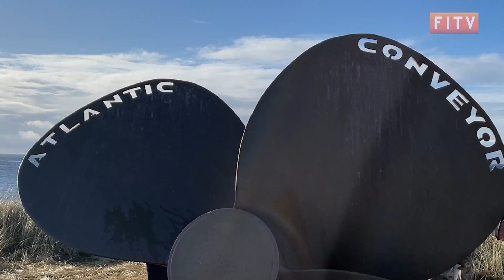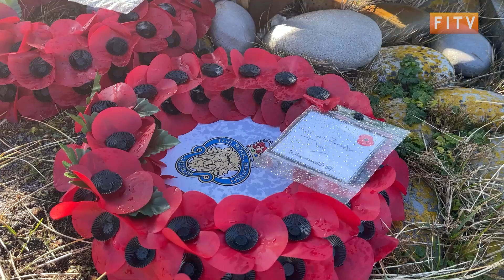Atlantic Conveyor Memorial Service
A service and act of remembrance took place at the Atlantic Conveyor memorial at midday on Wednesday.

The Atlantic Conveyor was hit by 2 Exocet missiles on 25th May 1982, with the loss of 12 men on board, including the ship's master, Captain Ian North. Wreaths were laid by the deputy governor Dave Morgan, MLA Roger Spink and representatives from the Royal British Legion.